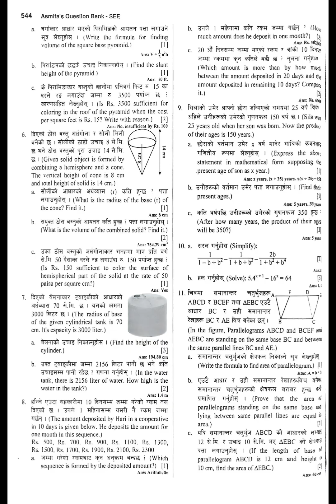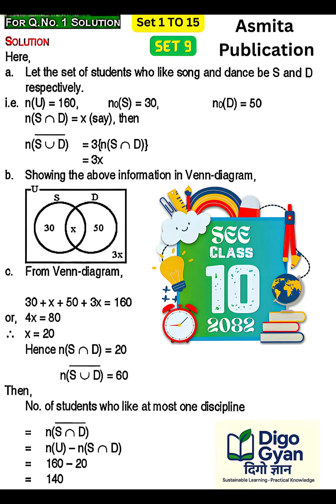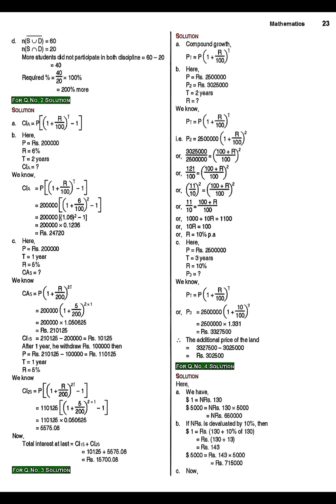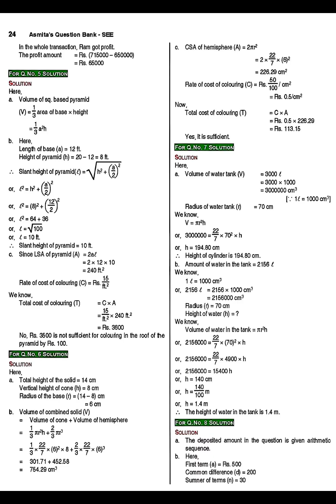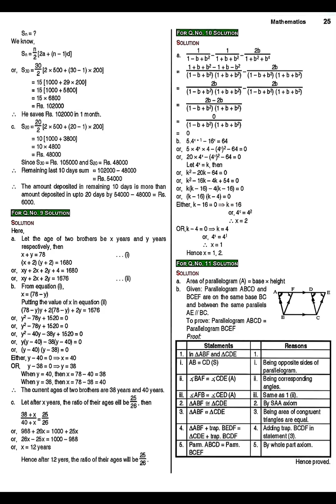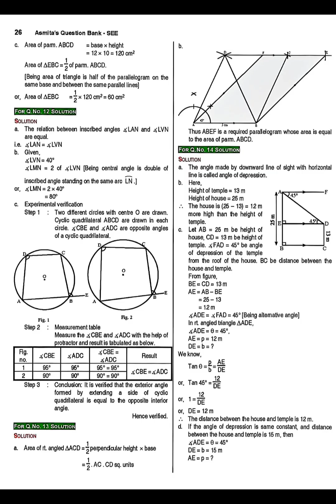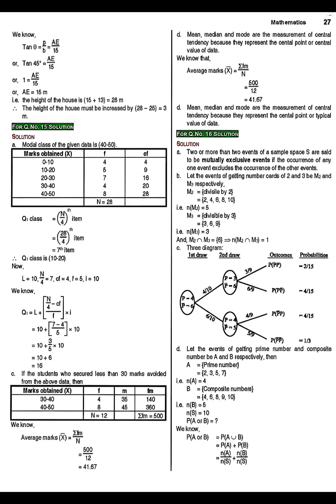SEE 2082 | Class 10 C Maths Model Question Set 9 Solution of Asmita Publication Full Guide in Nepali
Solution of Class 10 C Maths Model Question Set 9 – Mainly Based on Asmita Publication | Grade 10 SEE 2082 Model Set Solution | All Questions Solved as per New Curriculum 2082 | Includes references to Asmita, Neema, and Readmore Publications for better understanding | Best for all students of Class 10 preparing for SEE 2082

Class 10 C Maths Model Question Set 9 Solution
SEE 2082 Asmita C Maths Model Set 9 Answer Key
Grade 10 Compulsory Mathematics Set 9 Solved
Class 10 SEE 2082 C Maths Paper with Solution
Asmita Class 10 C Maths Model Set 9 Guide
Class 10 Compulsory Maths Set 9 Solved Questions
C Maths SEE 2082 Class 10 Model Set 9 Full Answers
Grade 10 Compulsory Maths Practice Set 9 PDF
SEE 2082 Class 10 C Maths Question Set Explained
Asmita Publication Model Question Solution Class 10
Neema & Readmore Publication Class 10 C Maths Guide
Class 10 Compulsory Maths All Sets Solved 2082
Model Question Set 9 Class 10 C Maths NEB 2082
Class 10 C Maths Model Paper 2082 with Full Solutions
Grade 10 C Maths SEE 2082 Model Questions in Nepali
Class 10 Model Question Book C Maths Solutions 2082
Unit-wise C Maths Questions for Class 10 SEE 2082
Compulsory Maths Model Question Answer Sheet Class 10
Model Set 9 C Maths Class 10 NEB Full Explanation
Class 10 SEE Exam Compulsory Maths Practice Questions
Class 10 Model Question Solutions by Asmita & Neema
Class 10 C Maths Paper Set 9 Answer PDF Download
SEE C Maths All Sets Solved NEB Curriculum 2082
Class 10 NEB CDC C Maths Set 9 Guidebook
SEE 2082 Compulsory Maths Set 9 Answer Key Explained
Model Set Class 10 C Maths Asmita Neema Readmore
Class 10 Compulsory Maths Solved in Easy Language
Class 10 SEE Exam C Maths Practice Book with Solutions
Class 10 CDC C Maths Model Set 9 Fully Solved
Grade 10 C Maths All Model Sets Solved Questions
SEE Model Set 9 Explanation with Guidebook
SEE Grade 10 C Maths Paper Full Solution in Nepali
C Maths Model Paper Class 10 NEB Guidebook PDF
Class 10 C Maths Full Chapter Answer Sheet 2082
SEE Class 10 NEB Maths Practice Questions and Notes
Model Question C Maths SEE 2082 Full Video Solution
Grade 10 CDC Model Set 9 Step-by-step Solved
Class 10 Compulsory Maths Full Model Question Answer
Class 10 SEE Model Paper Full C Maths Answer Key
SEE 2082 Grade 10 C Maths Model Question Notes PDF
Class 10 C Maths Model Set 9 All Answers and MCQs
SEE Compulsory Maths Model Questions Full Solution
Class 10 SEE C Maths Model Guide Detailed Explanation
Class 10 C Maths Paper Answer Set with PDF
SEE 2082 Class 10 Model C Maths Answer Sheet Download
Class 10 Model Question Asmita Neema Readmore Guidebook
Grade 10 C Maths Set 9 All MCQs, SAQs, LAQs Answered
Class 10 C Maths Solved with Nepali Explanation
SEE 2082 Grade 10 C Maths Model Guide Full Video
Class 10 SEE Exam C Maths Question Book with Solutions
Class 10 C Maths Model Set Questions and Answers
Class 10 SEE NEB C Maths Set 9 Concept Explained
Class 10 Model Paper C Maths Full Notes in Nepali
C Maths Model Question Class 10 NEB 2082 Solved Guide
Grade 10 C Maths Model Set 9 Step-by-step Solved
Class 10 SEE Exam Preparation C Maths Answers
SEE 2082 Model Question Class 10 C Maths Answer Book
Class 10 C Maths Model Question Set 9 PDF Guidebook
Class 10 C Maths Questions Solved by Experts
Class 10 C Maths Answer Book and PDF Notes
SEE 2082 Class 10 C Maths Set 9 Solution in Nepali
Asmita Publication Set 9 C Maths Full Video Guide
SEE Class 10 C Maths Model Set 9 with Answer Key
Class 10 Compulsory Maths Set 9 Step-by-step Solved
SEE Grade 10 C Maths Model Questions All Sets Solved
Asmita, Neema, Readmore C Maths Guide Class 10
Set 9 Class 10 C Maths SEE Solution with Explanation
SEE Model Question Class 10 C Maths by Asmita
Class 10 C Maths Practice Questions Set 9 Solution
SEE 2082 Class 10 C Maths All Sets Answered
C Maths Model Set 9 Class 10 NEB Pattern Solved
SEE 2082 New Curriculum C Maths Set 9 Full Guide
SEE 2082 Set 9 C Maths All Chapters Questions
SEE 2082 Model Book Solution Class 10 Maths Asmita
SEE Class 10 C Maths Full Model Paper Set 9 Solution
Class 10 SEE 2082 C Maths Question Collection PDF
SEE Grade 10 C Maths Exercise-wise Solution in Nepali
Asmita Publication Model Question Class 10 PDF Download
Class 10 SEE 2082 All C Maths Model Questions Solved
SEE 2082 C Maths Practice Set by Asmita Publication
SEE Class 10 Compulsory Maths Solution Book Video
Class 10 Maths Solution of Model Set 9 Explained
SEE Class 10 C Maths Model Set Solution in Easy Nepali